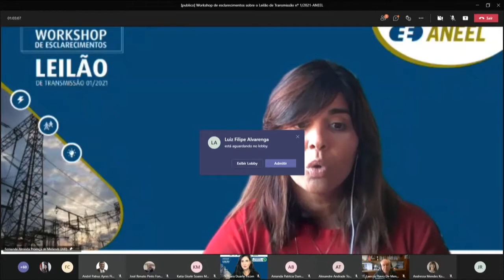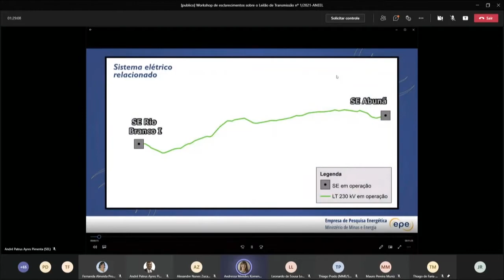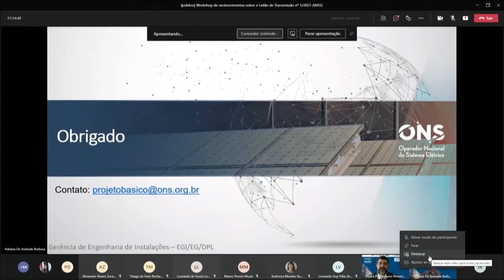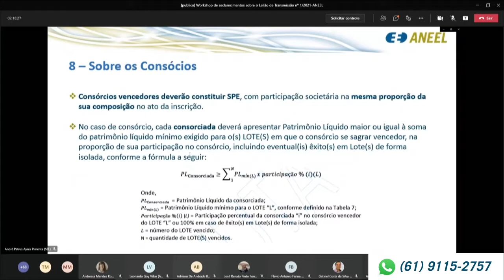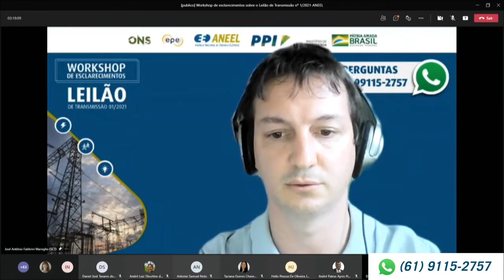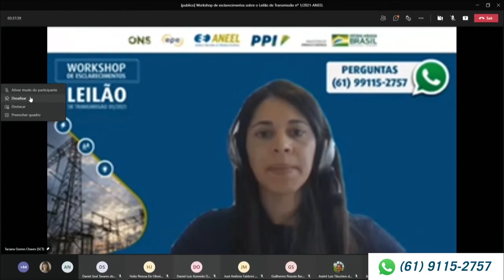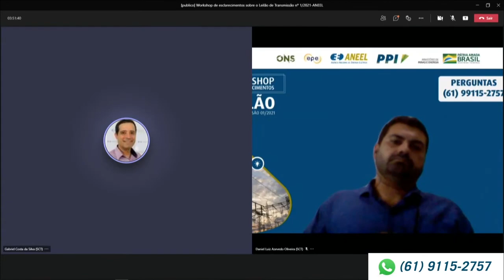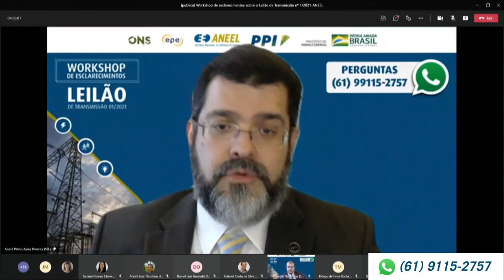Workshop de Esclarecimentos do Leilão de Transmissão nº 01/2021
Workshop virtual para investidores, realizado pela Agência Nacional de Energia Elétrica – ANEEL em 20/05/2021 para esclarecer dúvidas técnicas de interessados na disputa. O leilão será realizado dia 30 de junho de 2021 na sede da B3, em São Paulo. A expectativa de investimentos é de R$ 1,3 bilhão. Veja mais detalhes

Andamento dos trabalhos:

00:00:00 Abertura do Workshop – Sandoval Feitosa, diretor da ANEEL

00:07:59 Boas-vindas de Paulo César Domingues, secretário de Planejamento e Desenvolvimento energético do Ministério de Minas e energia (MME)

00:12:19 Boas-vindas de Thiago Barral, presidente da Empresa de Pesquisa Energética (EPE)

00:16:10 Boas-vindas de Alexandre Zucarato, diretor de Planejamento e Programação da Operação do Operador Nacional do Sistema (ONS)

00:19:48 Painel Destaques – Abertura: André Patrus, gerente executivo da Secretaria Executiva de Leilões da ANEEL

00:21:14 Painel Destaques do Planejamento: Tiago de Faria Rocha Dourado Martins, superintendente adjunto de Transmissão de Energia da EPE, e Cátia Matosinho, consultora técnica da Superintendência de Meio Ambiente da EPE

00:39:47 Painel Destaques do Operador: Adriano de Andrade Barbosa, gerente de Engenharia das Instalações do ONS

00:52:56 Painel Destaques do Regulador: Gabriel Costa, especialista em regulação da Superintendência de Concessões, Permissões e Autorizações de Transmissão e Distribuição da ANEEL (SCT/ANEEL)

01:09:48 Painel Destaques do Regulador: André Luiz Tiburtino da Silva, assessor da Secretaria Executiva de Leilões da ANEEL (SEL/ANEEL)

01:19:15 Perguntas e respostas

03:01:06 Encerramento do workshop